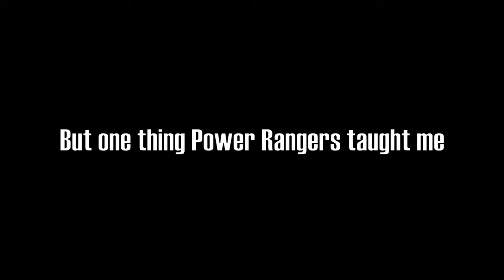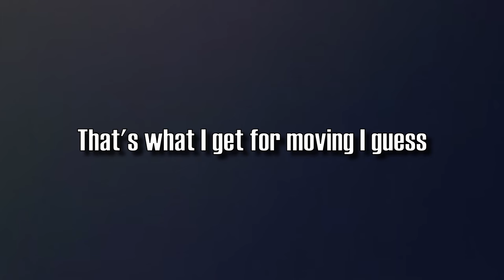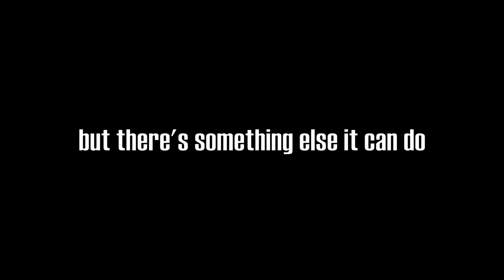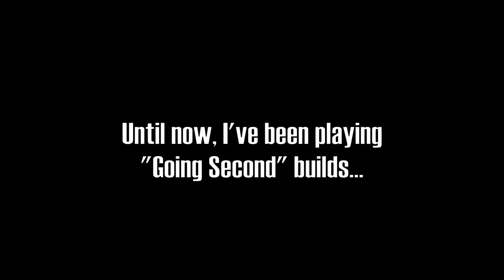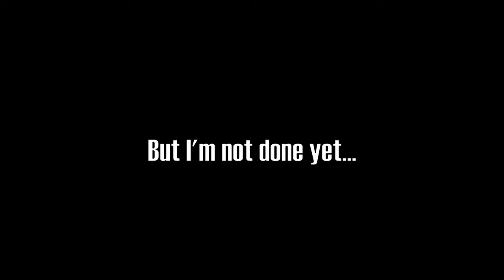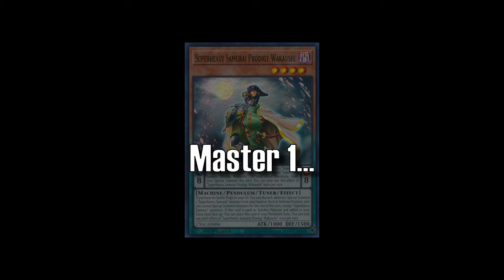The Power of Super Quants | DOMINATING Ranked with Power Rangers + Pokemon in Yu-Gi-Oh! Master Duel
Join me on my journey to DESTROY the meta of Master Duel Ranked with my INVINCIBLE Boss monster Super Quantal Mech King Great Magnus!! Feat. Purrely! Power Rangers, Pokemon, and Yu-Gi-Oh Combine to make an unstoppable force!

Want to see more Master Duel videos? Leave a comment letting me know!